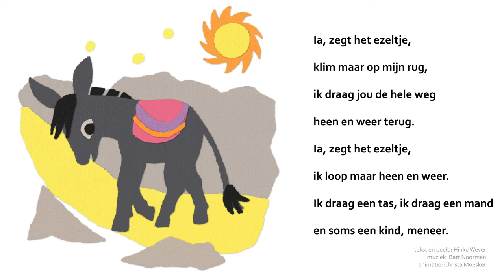Ia, ezeltje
Een sfeervol liedje met een melancholische ondertoon, die doet denken aan klezmer en gipsy muziek. Het ezeltje nodigt je uit op reis te gaan. Je hoort het ezeltje lopen en voelt de warmte van de omgeving.

Tekst, melodie en beeld: Hinke Wever
Compositie en arrangement: Bart Noorman
Animatie: Christa Moesker
Zang: Bart Noorman

Kijk op voor meer leuke liedjes en streaminglijsten.

Het liedje 'Ia Ezeltje' is gepubliceerd in Kriebel, Kriebel, Snorrebaard, een prentenboek met liedjes, verhalen en cd, door uitgeverij SWP.